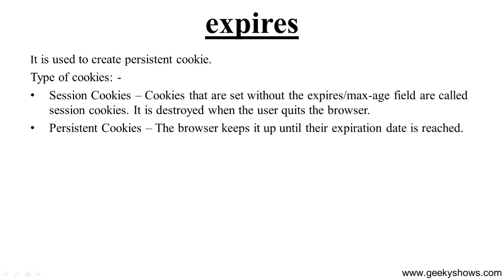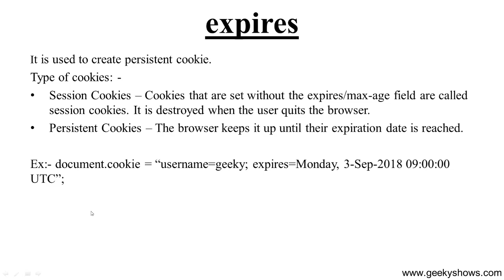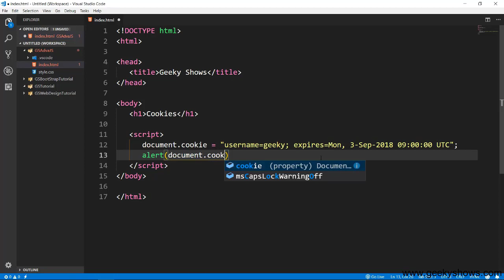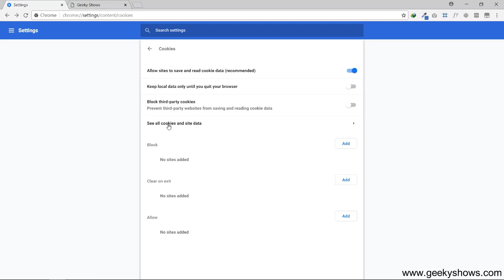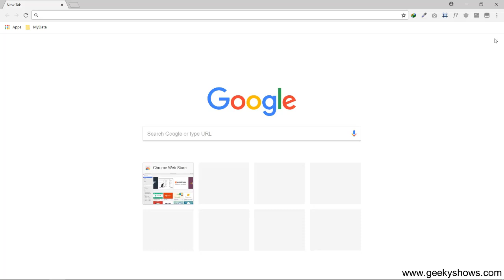How to set expires date for cookie in JavaScript (Hindi)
How to set expires date for cookie in JavaScript